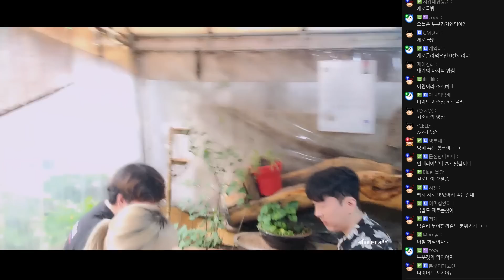디아블로4 오픈런 달려야하는데 조기 오픈...?? 망함... [23.06.02 #1]